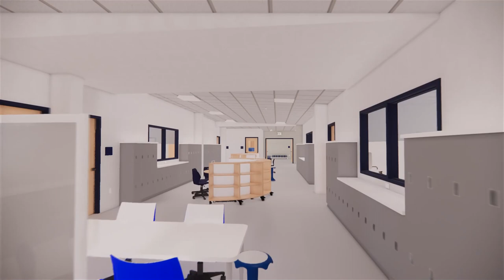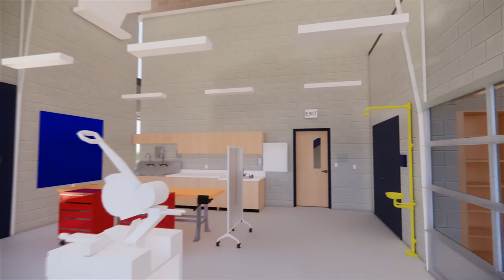Valley View PK-12 School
This new Valley View PK-12 School is actualizing a 50+ year dream of uniting the communities of Farmersville and Germantown with a complete PK-12 campus. Located on the existing high school site, equidistant between Germantown and Farmersville, the new PK-12 is designed for 21st century learning across all age groups. Shared use spaces connect the various grade levels while elementary, middle and high school learning communities maintain their own distinct identity. Each of the learning communities is designed around a collaborative extended learning space with room for expansion, due to potential growth. In addition to learning level-appropriate spaces, each learning community includes a STEM lab. The site also features dedicated space for future outdoor athletic fields.